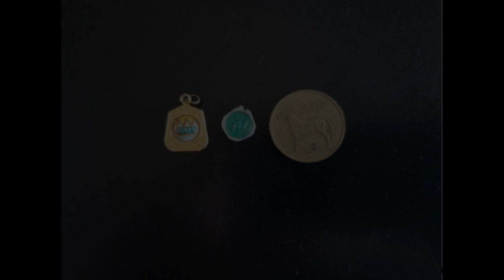Evolvenza Emessi contemporaneamente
Lorsque vous vous demandez: "D'où venez-vous, que faites-vous ici, où allez-vous", votre esprit se met toujours en avant, car il veut répondre aux questions. Mais dans l'histoire de la condition humaine, c'est le chien qui court après sa queue, parce que l'esprit ne peut pas s'expliquer. Qui peut le faire, c'est votre conscience, quand elle a consommé le mental, qui est l'ego, qui est la personnalité, quand vous n'êtes plus un homme.